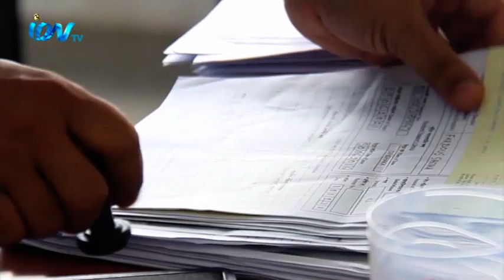মালয়েশিয়ায় নতুন করে আর লকডাউন বৃদ্ধি করা হবে না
মালয়েশিয়ায় নতুন করে আর লকডাউন বৃদ্ধি করা হবে না। মালয়েশিয়া থেকে মনিরুজ্জামান জানান, নানা আলোচনা সমালোচনার মুখে দেশটির সরকার লকডাউন প্রত্যাহারের সিদ্ধান্ত নিয়েছে। দেশটির স্বাস্থ্য মন্ত্রণালয়ের মহাপরিচালক তান শ্রী ডা. নুর হিশাম আবদুল্লাহ সংবাদ সম্মেলনে বলেন চার ফেব্রুয়ারির পর থেকে নতুন করে লকডাউন বৃদ্ধি করবে না। এদিকে অবৈধ অভিবাসীদের বৈধকরণ প্রকল্প চলা কালে লকডাউনেও স্বাস্থ্যবিধি মেনে সেবা প্রদান করছে দুতাবাস।
iON TV,
Sky 782